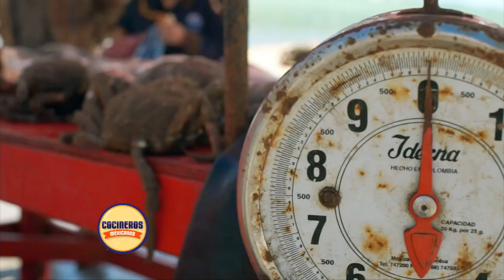Gastronomía Mexicana: Nico en Popotla y la frescura de sus pescados | Cocineros Mexicanos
Acompaña a Nico a Popotla, en Baja California, un pueblo porteño de pescadores en el que se puede encontrar toda variedad de pescados y mariscos frescos.